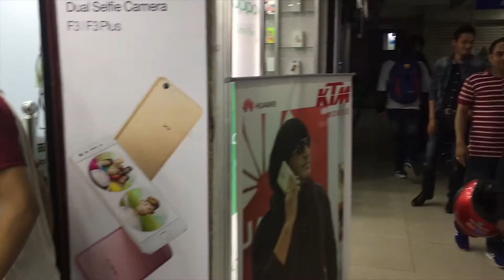SRC VLOG | 26 MAY 2017 | Satyaraj Chaulagain | Making of New Nepali Video "Nachideu"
SRC BLOG | 26 MAY 2017
Making of New Nepali Video "Nachideu"

Watch Nepali Movie Video
Watch a Nepali Movie Online
Nepali Films to watch online
Online movies, Nepali Movies
Watch Nepali Movies Online
Online Nepali media, Movies